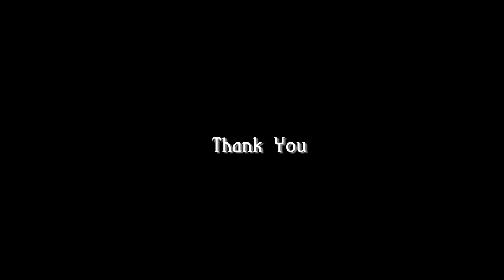Return Ball by JL Magic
Return to Ball è un fantastico effetto magico realizzato con materiali siliconici di prima qualità che porteranno il tuo gioco di magia a un livello superiore.

È stato progettato con la massima attenzione, quindi che tu abbia appena iniziato o che tu sia un professionista, questo oggetto di scena è perfetto per te.

Anche quando esegui magie da close-up o sul palco, il Return to Ball stupirà tutti con i suoi movimenti fluidi e il suo aspetto fantastico.

Con i suoi colori brillanti e la finitura impeccabile, il Return to Ball ti farà risaltare ovunque ti esibisci.

Questo trucco è facile da gestire, quindi puoi eseguire tutti i tipi di mosse interessanti senza preoccupazioni. La superficie liscia e il design perfetto ti consentono di eseguire tutti quei trucchi fantasiosi senza rimanere bloccato.

Quindi, preparati a far salire di livello i tuoi trucchi magici e a far impazzire il tuo pubblico con le fantastiche illusioni del Return to Ball!

Bianca (Diametro 4 cm)
Bianca (Diametro 5 cm)
Bianca (Diametro 6 cm)
Rossa (Diametro 4 cm)
Rossa (Diametro 5 cm)
Rossa (Diametro 6 cm)